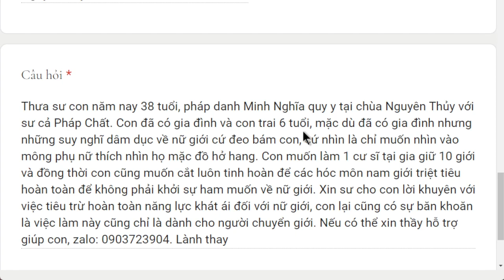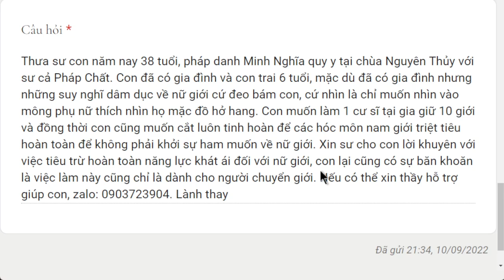1580. Tự cung để trừ dục?